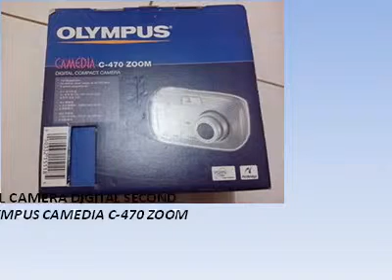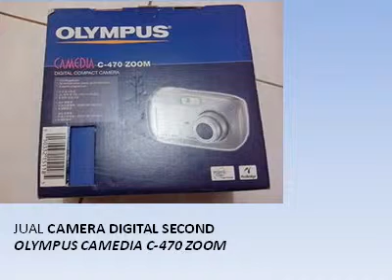JUAL CAMERA DIGITAL OLYMPUS CAMEDIA C-470 ZOOM [Second/Seken]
Rp. 500.000,-  .::[HARGA PAS, GAN !!!]::.

SPESIFIKASI:
General
Packaged Quantity 1.0
Resolution 4.0 megapixels
Optical Sensor Type CCD
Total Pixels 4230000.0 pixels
Effective Sensor Resolution 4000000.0 pixels
Optical Sensor Size 1/2.5"
Digital Zoom 4.0 x
Auto Focus TTL contrast detection
Digital Video Format QuickTime
Image Recording Format JPEG
AV Interfaces Composite video
Exposure & White Balance
Light Sensitivity ISO 500,
ISO auto (64-250)
Exposure Metering Multi-segment,
Spot
Exposure Modes Program,
Automatic
Shooting Programs Night scene,
Beach/snow,
Landscape-portrait,
Landscape,
Self-portrait,
Indoor,
Cuisine,
Portrait mode
Special Effects Black & White,
Sepia
White Balance Presets,
Automatic
White Balance Presets Sunlight,
Fluorescent,
Overcast,
Tungsten light
Max Shutter Speed 0.0010 sec
Min Shutter Speed 4.0 sec
Exposure Compensation ±2 EV range, in 1/3 EV steps
Lens System
Type 3.0 x x Zoom lens - 5.8 mm - 17.4 mm - F/3.1-5.2
Focal Length Equivalent to 35mm Camera -70.0 mm
Focus Adjustment Automatic
Min Focus Range 19.7 in
Macro Focus Range 3.5 in
Zoom Adjustment Motorized drive
Lens Construction 3.0 groups / 5.0 elements
Features Aspherical lens
Camera Flash
Camera Flash Built-in flash
Guide Number (m / ISO 100) 7.8
Flash Modes Fill-in mode,
Auto mode,
Red-eye reduction,
Flash OFF mode
Effective Flash Range 7.9 in - 12.0 ft
Additional Features
Continuous Shooting Speed 1 frame per second
Additional Features DPOF support,
Resizing an image,
PRINT Image Matching,
RGB primary color filter,
Audio recording,
PictBridge support,
Date/time stamp
Viewfinder
Viewfinder Type None
Display
Type 1.8 in LCD display
Display Features Built-in
Microphone
Microphone Operation Mode Mono
Connections
Connector Type 1.0 x Composite video/audio output,
1.0 x DC power input,
1.0 x USB
Software
Software Drivers & Utilities,
Olympus Master 1.0
Miscellaneous
Included Accessories USB cable,
Audio / video cable,
Wrist strap,
Battery charger
Battery
Supported Battery 1.0 x Li-ion rechargeable battery ( Included )
Memory / Storage
Memory Card Slot xD-Picture Card
Supported Memory Cards xD-Picture Card,
xD-Picture Card Type M,
xD-Picture Card Type H
Included Memory Card 16.0 MB xD-Picture Card
Image Storage Fine JPEG 1024 x 768 : 38.0 VA - With 16MB card,
Super-fine JPEG 2272 x 1704 : 5.0 VA - With 16MB card,
JPEG 2048 x 1536 : 90.0 VA - With 16MB card,
JPEG 640 x 480 : 58.0 VA - With 16MB card,
JPEG 1600 x 1200 : 16.0 VA - With 16MB card,
JPEG 2272 x 1704 : 20.0 VA - With 16MB card,
JPEG 1280 x 960 : 24.0 VA - With 16MB card
Video Capture QuickTime - 160 x 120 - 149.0 sec - With 16MB card,
QuickTime - 320 x 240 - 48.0 sec - With 16MB card
Dimensions & Weight
Environmental Parameters
Min Operating Temperature 32.0 °F
Max Operating Temperature 104.0 °F